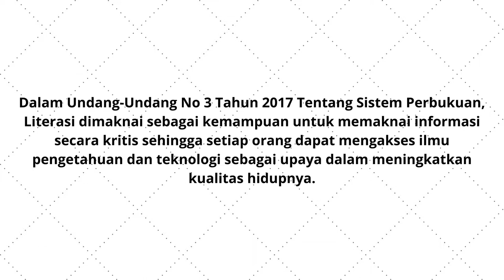KAWAH KEPEMIMPINAN PELAJAR - LITERASI